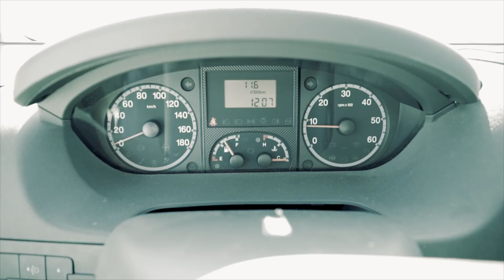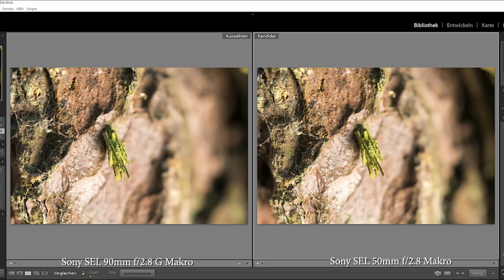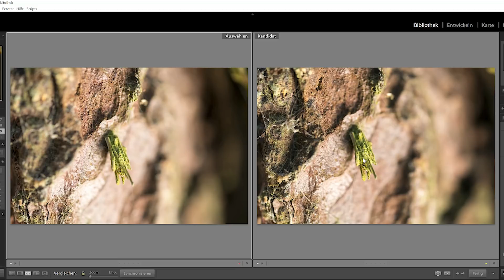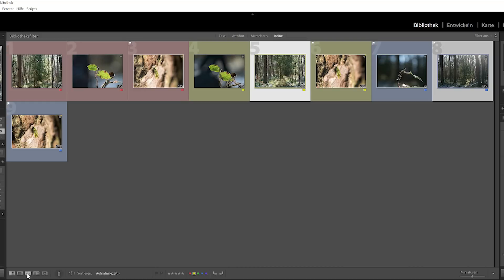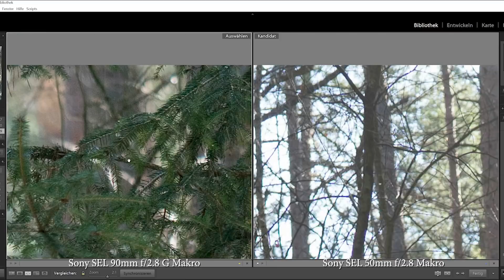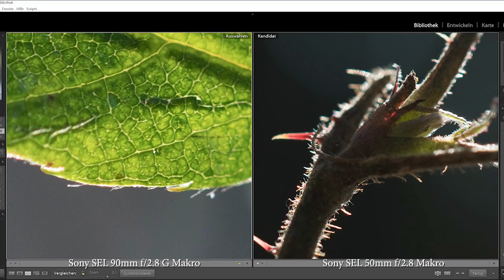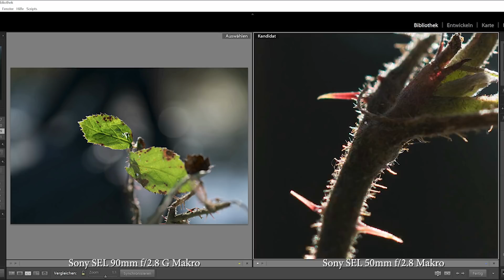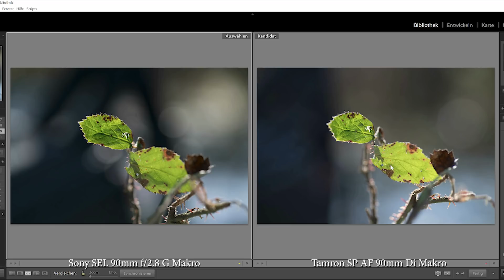Sony FE 50mm Makro vs Sony 90mm vs Tamron | Großer Vergleich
Sony´s neuestes Makro 🐝 🐛 🦋 Objektiv für den E-Mount ist das SEL50M28 FE 50mm f/2.8. In diesem Video vergleiche ich in einem Praxis Einsatz diese Optik, mit dem Sony FE 90mm Makro und mit dem etwas älteren, aber dennoch sehr scharfen Tamron SP 90mm f2.8 für den Sony A-Mount.

Wem die Einleitung zu lange dauert, der kann hier direkt zum Bildvergleich in LR springen: 9:01

Sony Makro FE 50mm *
Sony Makro FE 90mm G OSS *
Tamron 90mm A-Mount *
Adapter auf E-Mount *
Geniale Makro Leuchte *
Objektiv Köcher *
Geniales Stativ *
Einsteiger Kamera:
Sony Alpha 6000 *
Sony Alpha 6300 *
Sandisk Extreme pro SD *

Bei den mit einem Sternchen * versehenen Links handelt es sich um Werbung. Diese wurde von mir sorgfältig ausgesucht und oft baut sie auf eigener Erfahrung auf. Wenn ihr darauf klickt könnt ihr mich unterstützen ohne das es euch etwas kostet. Das erstellen von diesen Videos macht einen riesigen Aufwand. Mit eurem Klick helft ihr dabei mit, sie immer besser zu machen! Vielen Dank für eure Unterstützung!